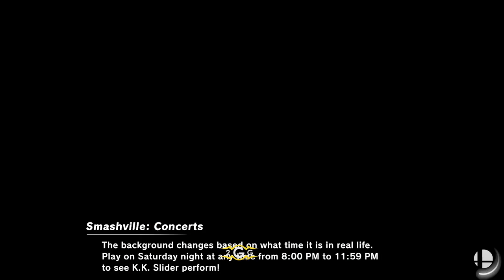Get Clipped 15 - Jake (Steve) Vs. EDM | WebbJP (Zero Suit Samus) - Losers Top 12